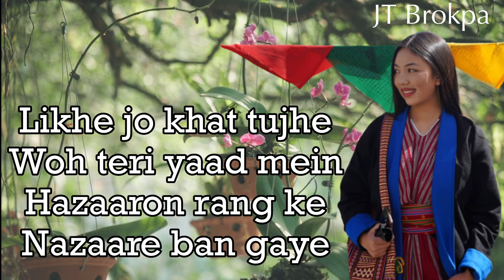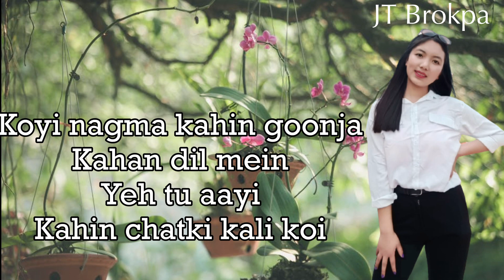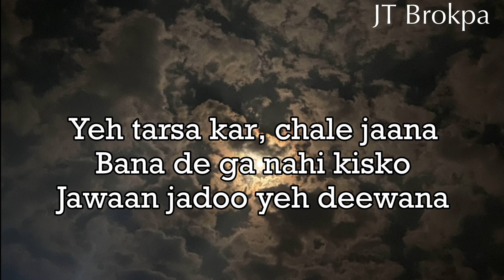Likhe jo khat tujhe || Hindi cover song | by Lham Tsering || JT Brokpa monpa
Hope you liked it. Please comment also how you liked my videos. Its my pleasure to bring my best works.